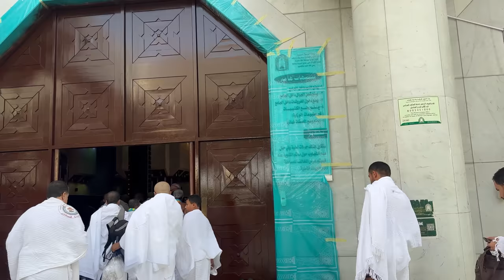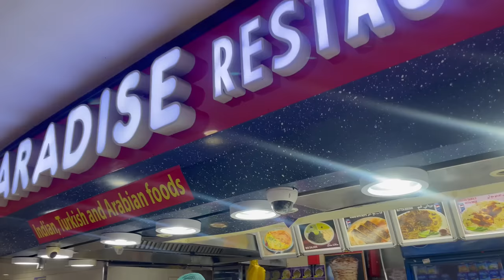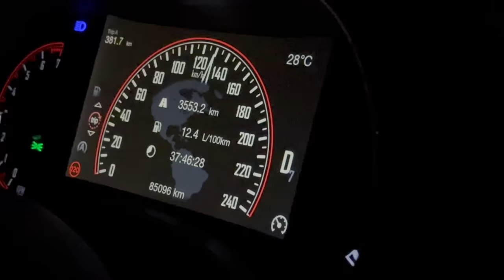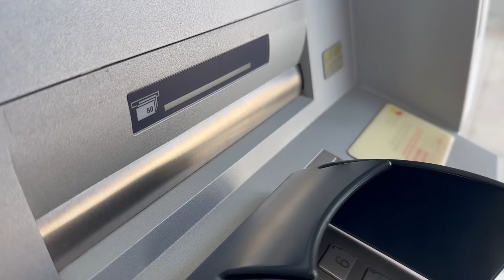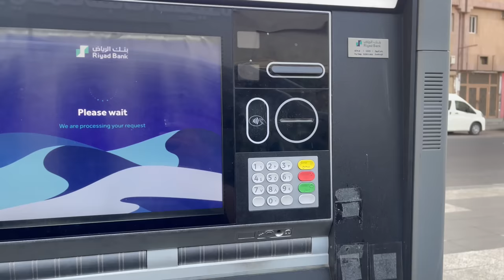3,500km Journey with Azaan e Haram and Madina phir wapsi Ep 05 I Musafir I GCC tour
This is the last episode of part 1 of Musafir series in Saudi Arabia before we head to Qatar for the fifaworldcup2022 for part 2
this shows overview of Makkah and late night travel back to Madina and spending almost a full day there and shopping